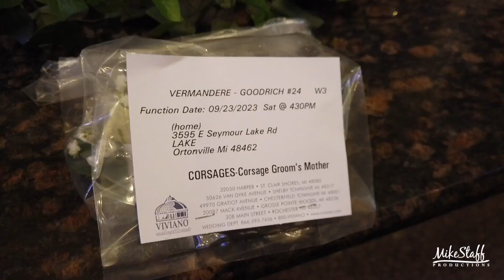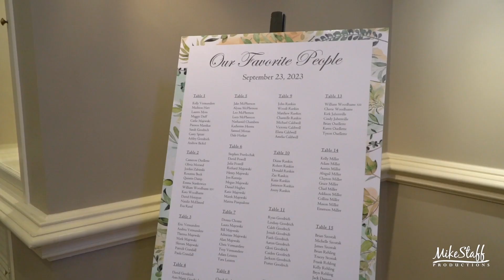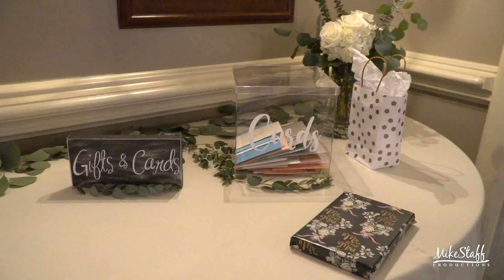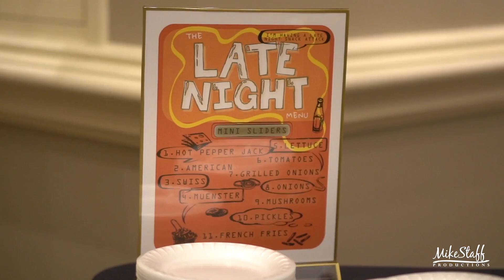Mike Staff Productions - Detroit Wedding Videography - The Wedding of Nicole & Jacob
Ceremony Location: Pine Knob Carriage House
Romantics Locations: Pine Knob Carriage House
Reception Location: Pine Knob Carriage House